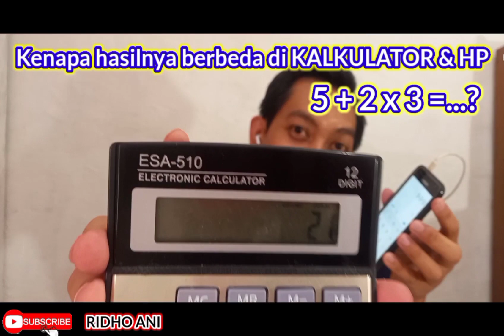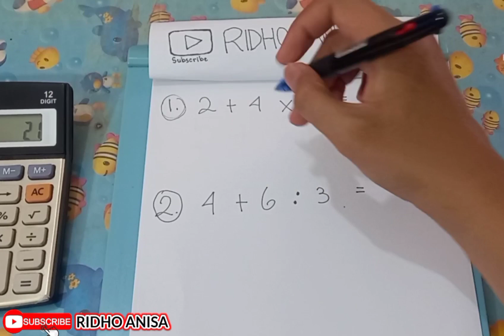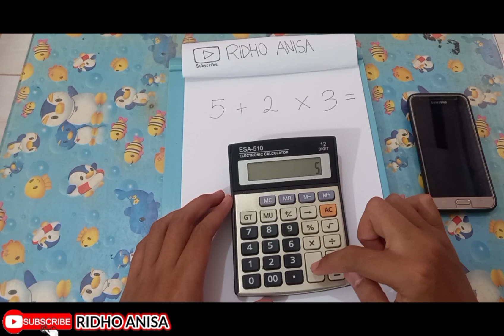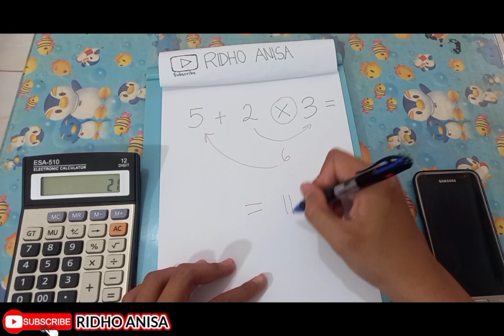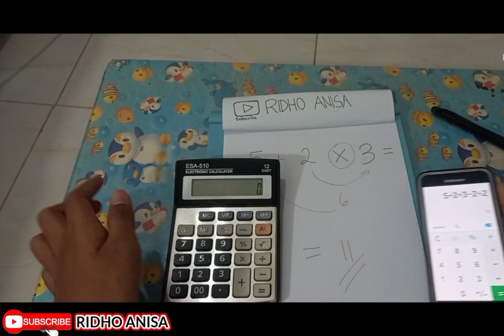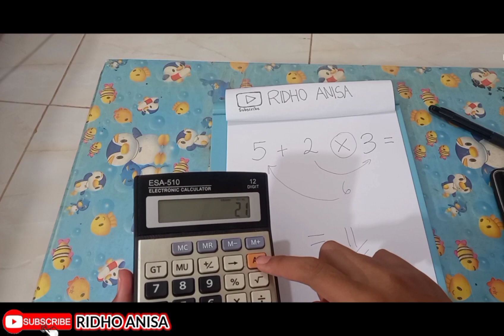Perbedaan Hasil Hitung Kalkulator Elektronik dengan Kalkulator HP Berbeda || By Ridho Nur Arifin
Hai... Teman-teman
Video kali ini saya akan membahas PERBEDAAN HASIL HITUNG menggunakan Kalkulator Elektronik dengan Kalkulator Handphone HP

Kenapa Hasilnya BERBEDA...???

Dan tonton Video sebelumnya Part 1 Aritmetika Dasar agar lebih paham Teman-teman.

BEACKSOND USE :
Ludacris act a fool

Terima Kasih 😊😊😊